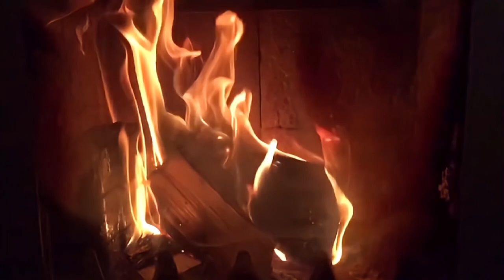KTV 4-05 nhc 1/2